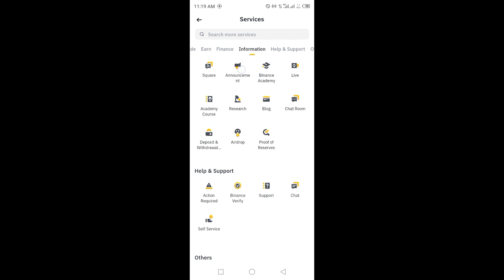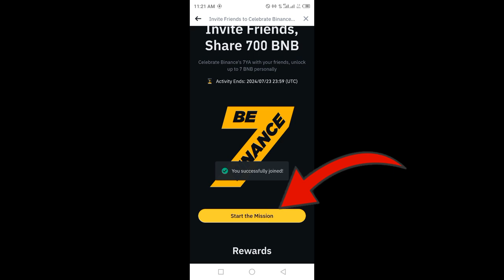Complete Binance 7YA Missions to Grab a Share of 700 BNB Rewards